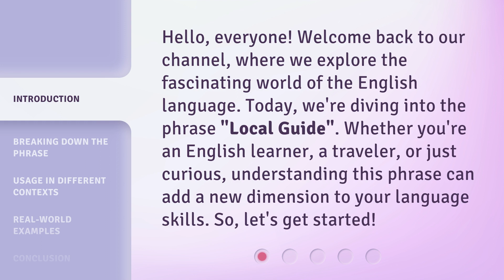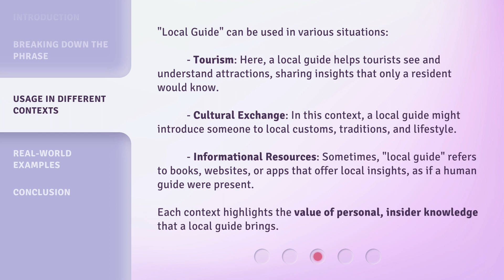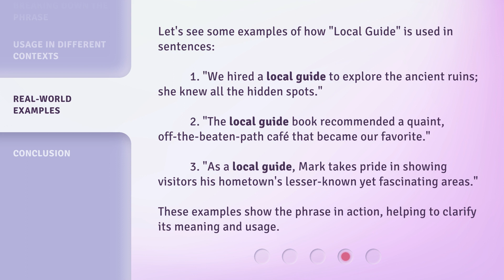Understanding "Local Guide": A Deep Dive into the Phrase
Unveiling the Magic of a Local Guide • Discover the power of a Local Guide in unlocking the secrets of a place and enhancing your travel experience. Learn what it means to be a Local Guide and explore the different contexts in which their expertise is invaluable.

00:00 • Introduction - Understanding "Local Guide": A Deep Dive into the Phrase
00:33 • Breaking Down the Phrase
01:13 • Usage in Different Contexts
01:56 • Real-world Examples